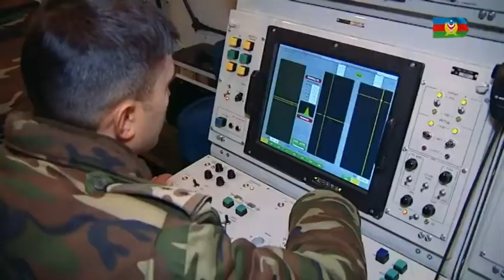Hava Hücumundan Müdafiə Qoşunlarının döyüş atışlı təlimləri davam edir